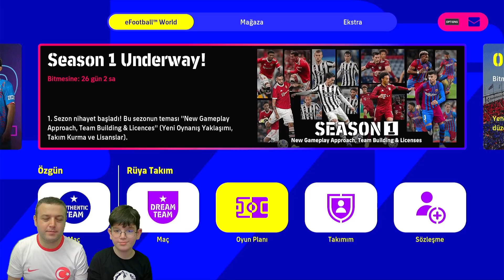BEN İSİM SÖYLEDİM OĞLUM BULDU ● 5 YILDIZLI 3 OYUNCU - eFootball 2022 TOP AÇILIMI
Bölüm içeriği :

eFootball 2022 RÜYA TAKIM TOP AÇILIMI
OĞLUM İLE 23 NİSAN ÖZEL TOP AÇILIMI
RÜYA TAKIM , DREAM TEAM